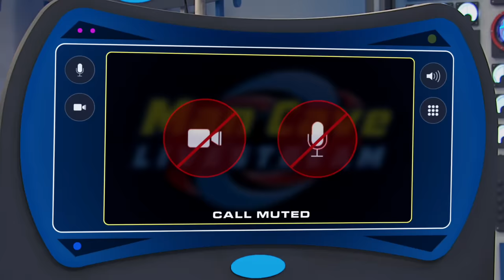Does Captain Man Know How to Spell? 🔤 | Henry Danger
Captain Man (Cooper Barnes) is entering the Swellview Spelling Bee against the evil Dr. Minyak. Kid Danger (Jace Norman) doesn’t seem to think that Captain Man can even spell. What’s the hardest word you know how to spell? Catch more Henry Danger on Nick!